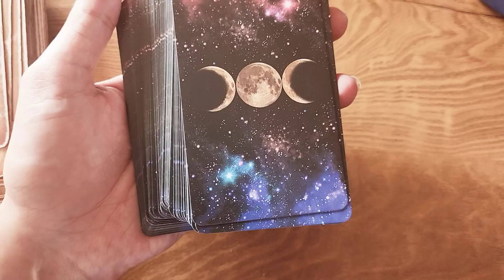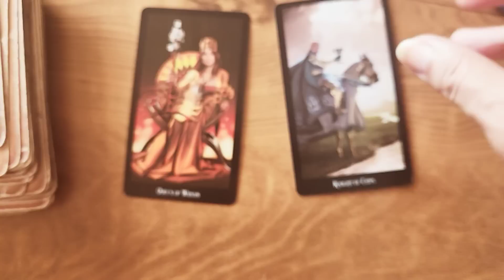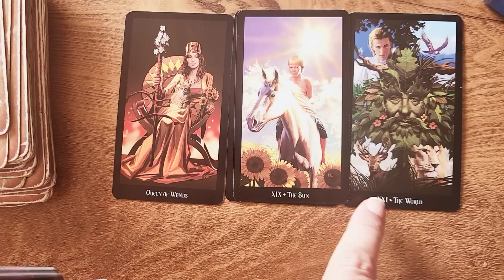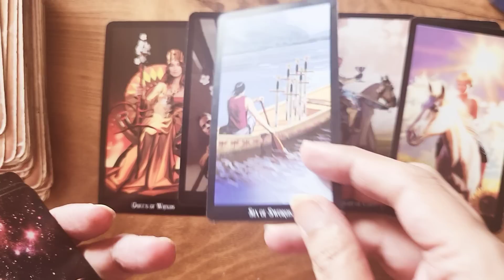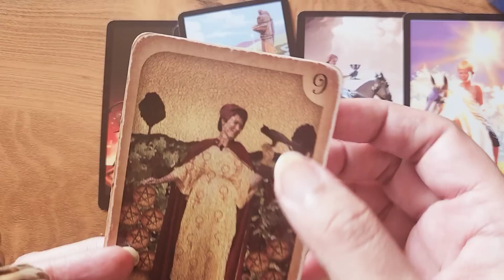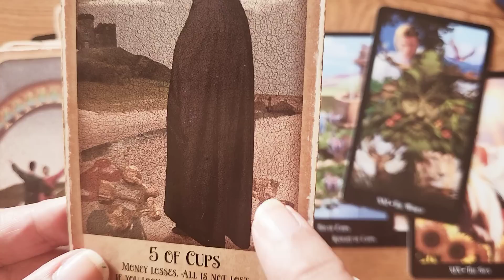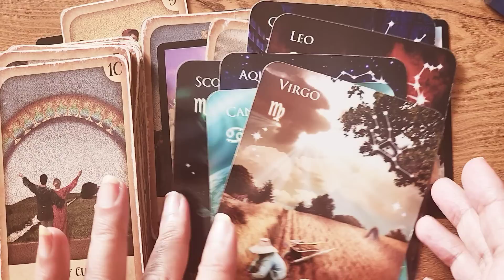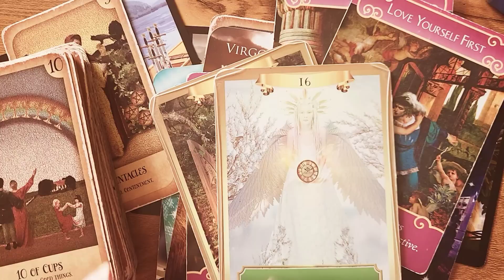There will b contact u in the next 3 hours. Will offer u what you always wanted. Happy tears❤️‍💯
💟  To buy my tarot deck, pls write an email. Love Messages deck available for people in India only

🔮 I am a psychic tarot reader. A medium and an empath. A white witch. I do automatic writing. I can read and sense from your pictures and predict. I read with work with my Ascended Masters, Spirit Guides and ARCHANGELS.This does not take the place of any medical diagnosis or legal advice. Any major decisions should be consulted by a professional. This does not take the place of that. Tam Predicts is not responsible for any decision that you may take.